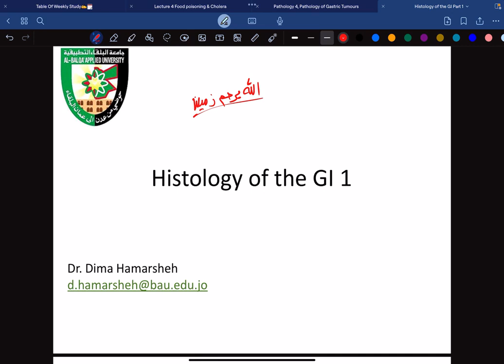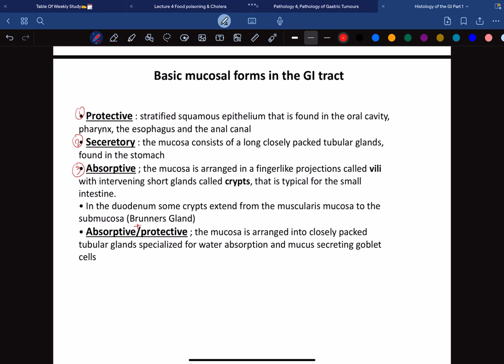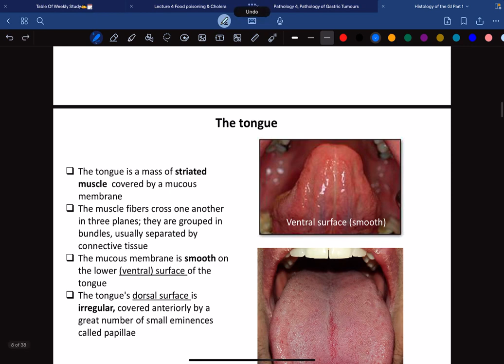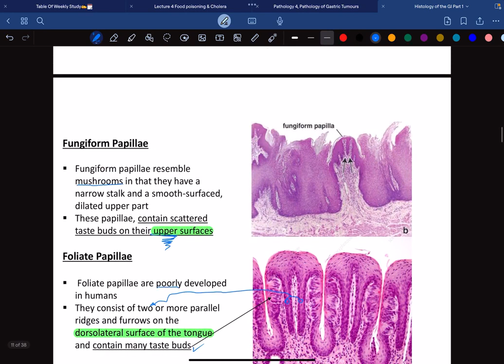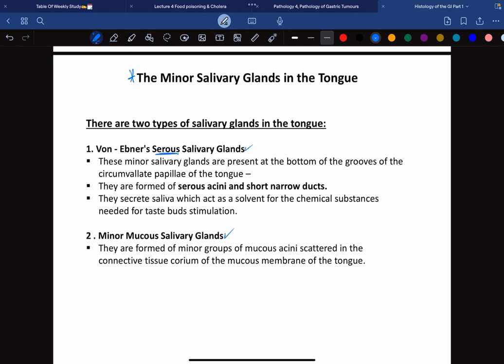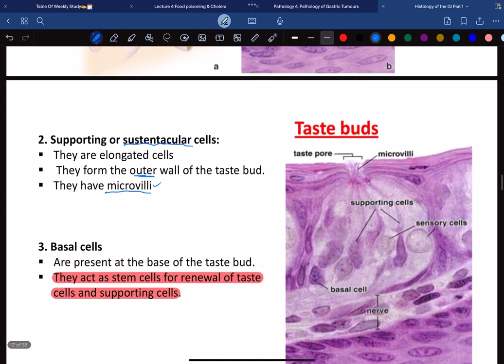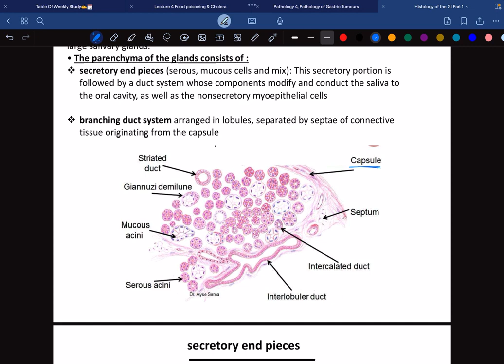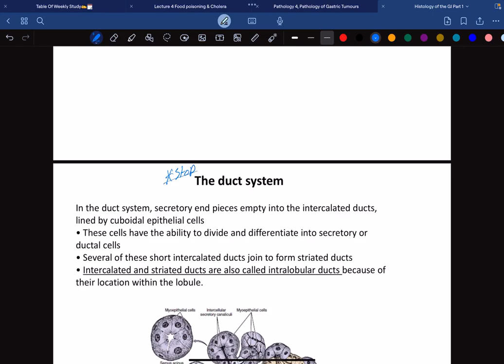Histology: Lecture 1